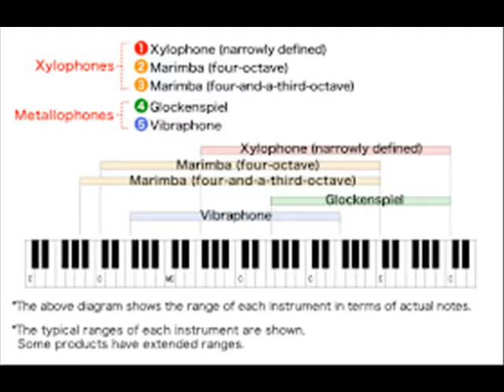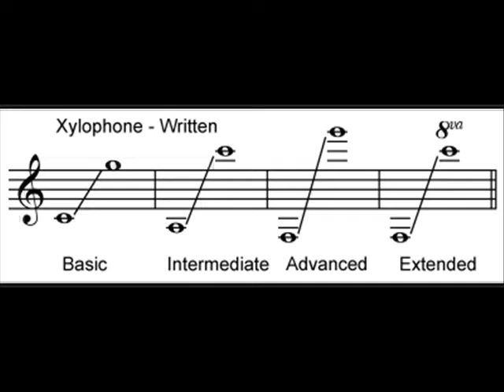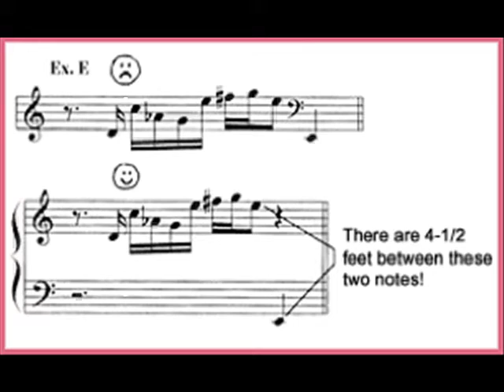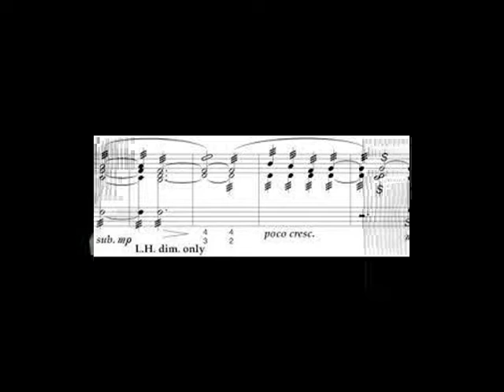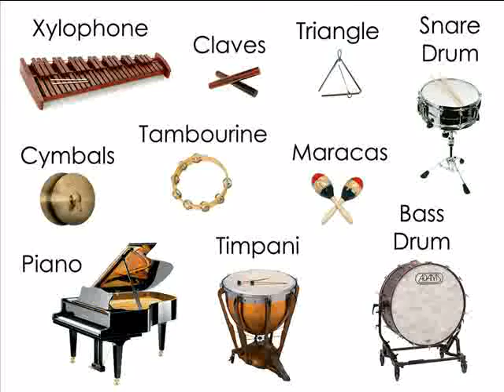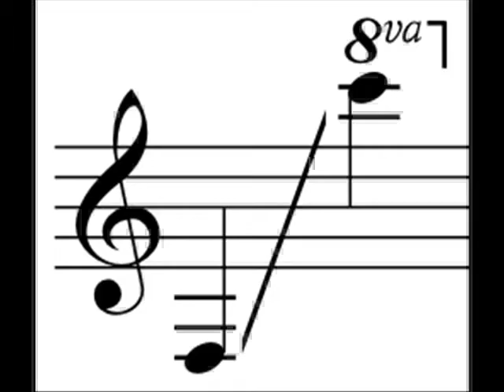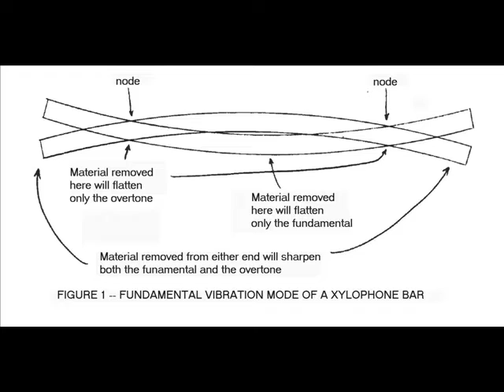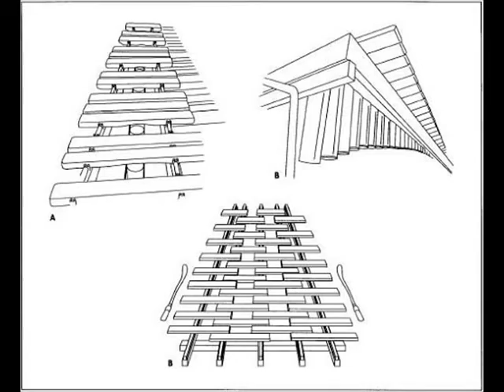Xylophone (TP Media - the World Musical Instruments) | Vietnamese/English